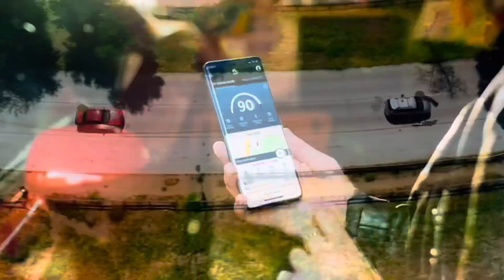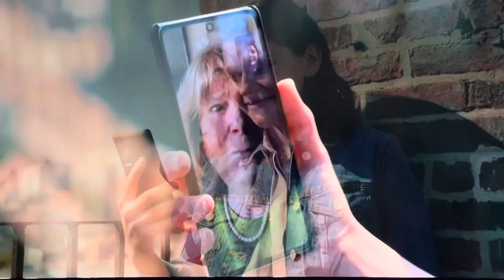WCF G5 4th Quarter Part 6 - Los Angeles Clippers vs Phoenix Suns